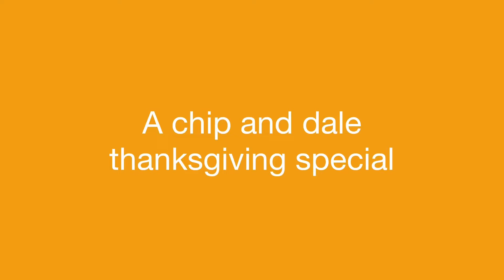The chip and dale show season 3 episode 9 a chip and dale thanksgiving special